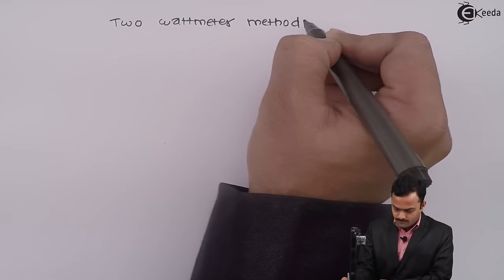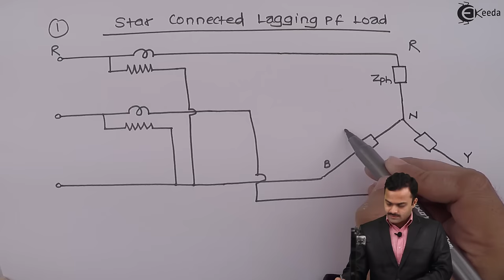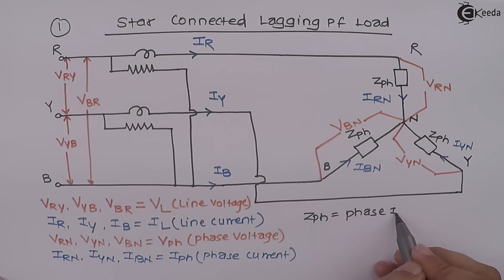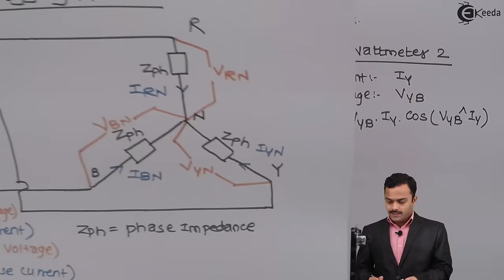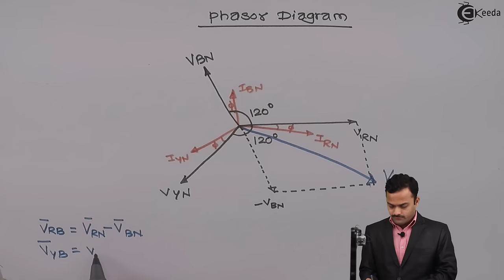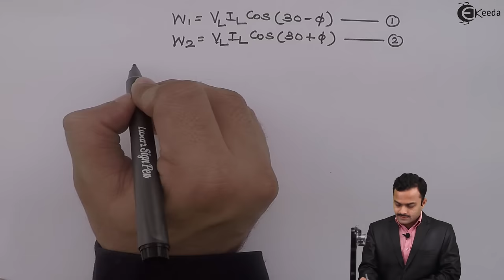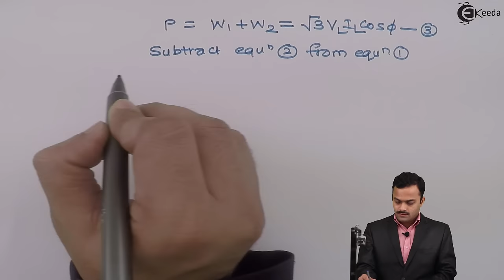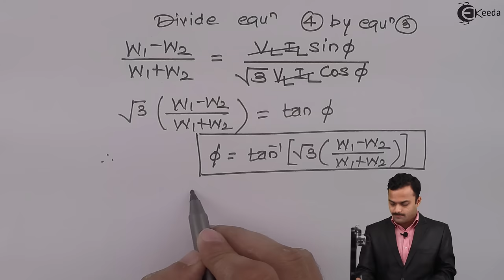Two Wattmeter Method of Power Measurement - Three Phase Circuits - Basic Electrical Engineering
Video Name - Two Wattmeter Method of Power Measurement

Chapter - Three Phase Circuits

Faculty - Hemant Jadhav

Watch the video lecture on the Topic Two Wattmeter Method of Power Measurement of Subject Basic Electrical Engineering by Professor Hemant Jadhav. Watch the Complete lecture on Engineering Academics with Ekeeda.

Happy Learning.